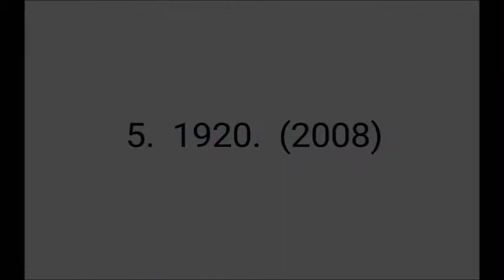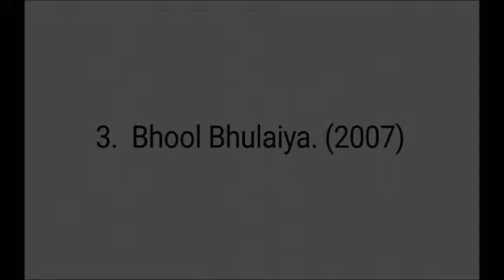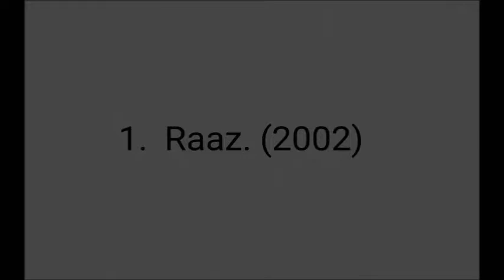Top 5 Horror Bollywood Movies